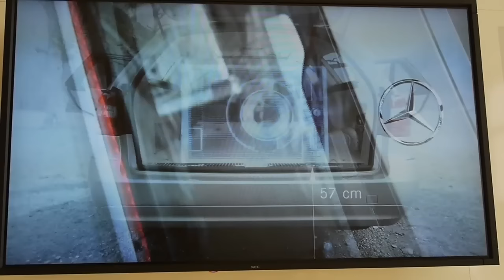メルセデス・ベンツEクラス・ステーションワゴン国際試乗会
MERCEDES-BENZ E63 AMG, E350 CGI